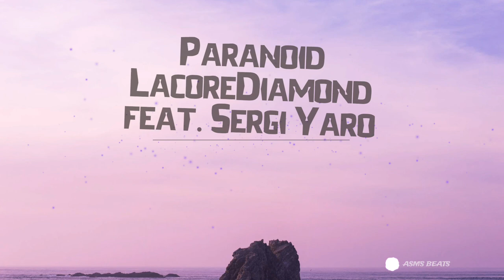Lacore Diamond feat. Sergi Yaro - Paranoid || Dance Music 2022 || New Latest Song 2022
𝐔𝐒𝐀𝐆𝐄 𝐃𝐄𝐓𝐀𝐈𝐋𝐒: This Music is available for you to use.
but please give credit for the composition. Re-Presented By ASMS BEATS (Prod.Lacore Diamond feat. Sergi Yaro )

Under the following terms:
You may do so in any reasonable manner,
but not in any way that suggests the licensor endorses you or your use.
No additional restrictions — You may not apply legal terms or technological measures that legally restrict others
from doing anything the license permits.